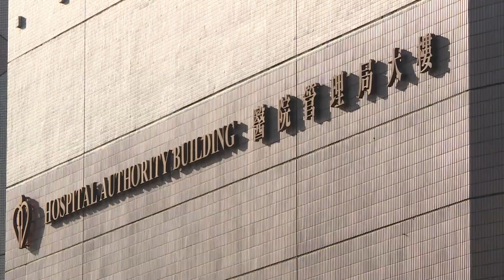Officials Apologise after Ceiling Shock in Public Hospital | HKIBC News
The Hospital Authority has apologised after confirming that slabs of concrete fell from a ceiling in Kwai Chung Hospital early this morning.

The incident came to light after photos were shared on social media.